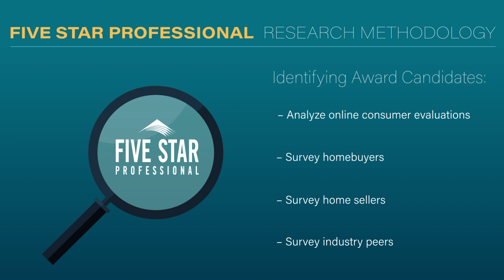2024 Fresno Five Star Real Estate Agent Linda Leonard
Linda Leonard wins the Five Star Real Estate Agent Award! Five Star Real Estate Agents represent those who are outstanding in their field. Winning agents are selected as a result of a rigorous and objective research process. For any market, each year's field of winners represents no more than 7% of agents within the market.